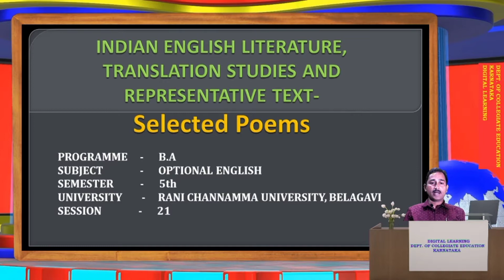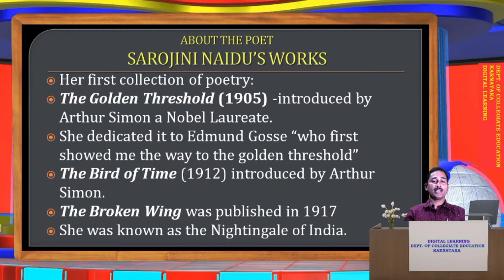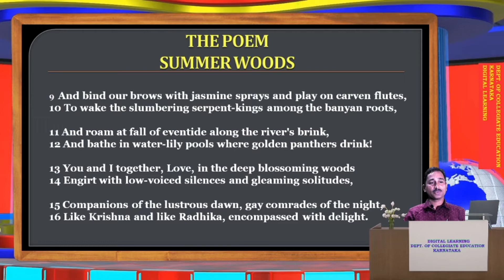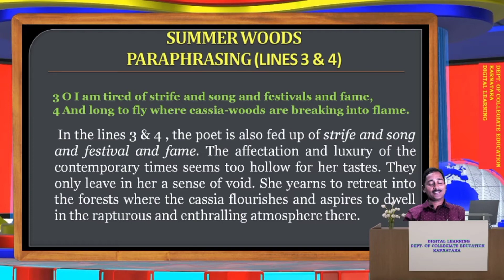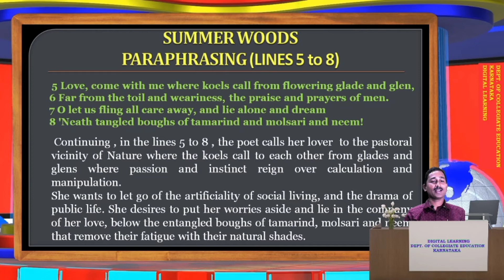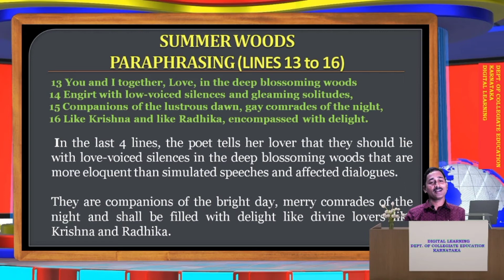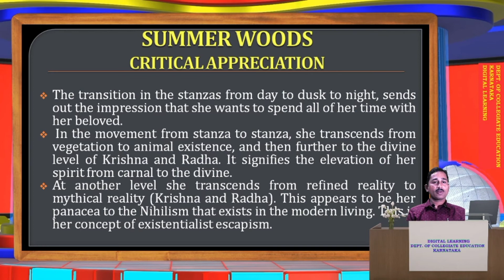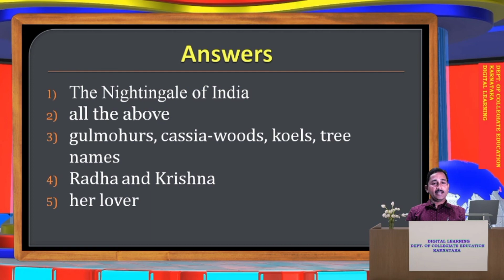SUMMER WOODS BY SAROJINI NAIDU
This poem is a Kannada explanation of famous poem by Sarojini Naidu's Summer Woods.
This poem is prescribed for BA 5 th sem in Rani channamma University belagavi.